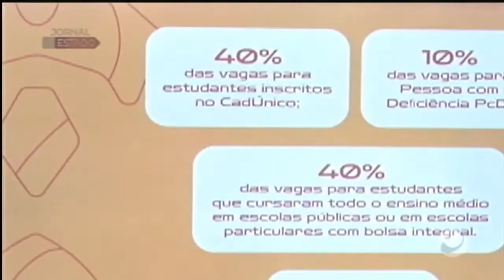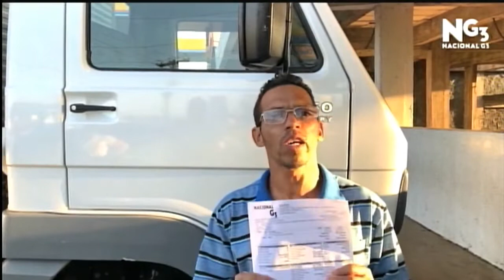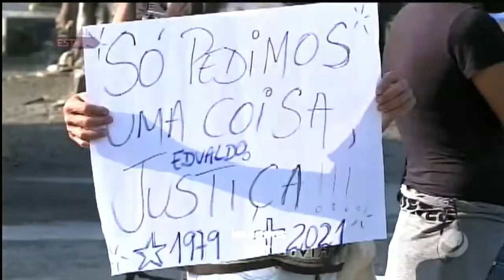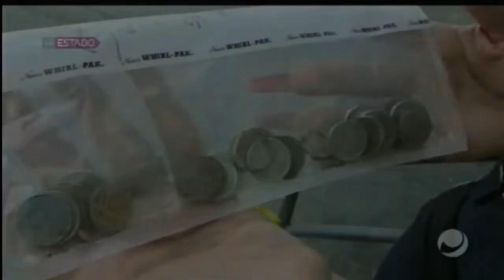Jornal do Estado (21/05/2021)